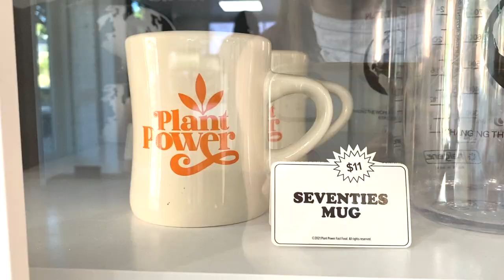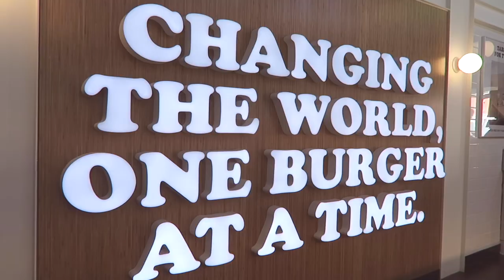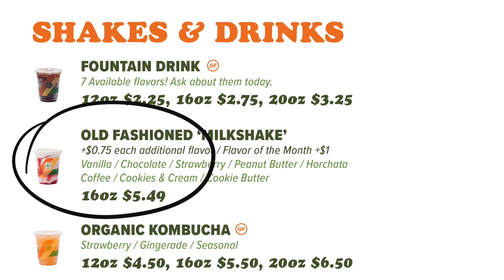The World's Newest Vegan Fast Food Restaurant—Plant Power Fast Food (Virtual Tour)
Plant Power Fast Food is a vegan fast food restaurant in the United States that is quickly spreading across the West Coast and will soon be nationwide! This vegan franchise has already opened locations in Southern California and just opened doors in Sacramento.

They serve up vegan burgers, shakes, breakfast sandwiches, chicken and waffles, kombucha floats, soft serve, and more. You'll find a vegan big mac, vegan egg mcmuffin, vegan bacon cheeseburger, and beyond—veganizing all the McDonald's and traditional fast food favorites.

Plant Power Fast Food Locations (June, 2021):
- San Diego, CA
- Encinitas, CA
- Redlands, CA
- Long Beach, CA
- Riverside, CA
- Fountain Valley, CA
- UCSD (coming soon)
- Plant Power Fast Food Truck (SoCal)

▹ Alfonso Revilla's Instagram (vegan photographer and food photography)

Many thanks also to the Sacramento Plant Power Fast Food owner Robert Betz for joining us in this video. - Michelle Cehn :)

I N S T A G R A M (and @michellecehn)

▹▹▹ RESOURCES ▹▹▹

▹▹▹ MY SHOP LINKS ▹▹▹

▹▹▹ ABOUT ME ▹▹▹

My name is Michelle Cehn, and I'm the founder of World of Vegan and on a mission to change the world one video at a time.

Michelle Cehn / World of Vegan